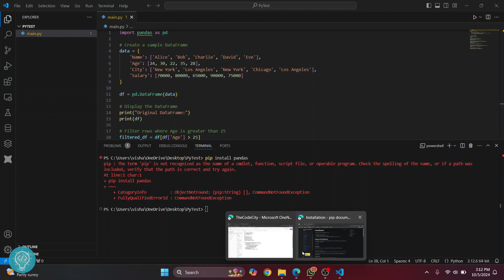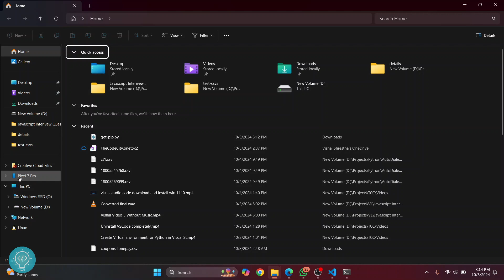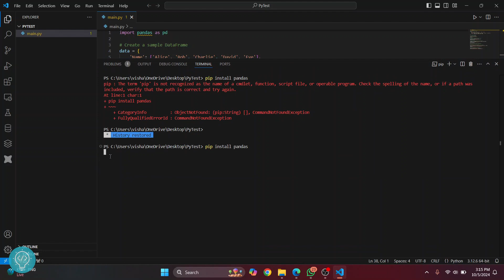How to Install PIP in Visual Studio Code (2024) - PIP for Python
In this quick and friendly tutorial, I’ll guide you through the essential steps to *install PIP in Visual Studio Code* (VSCode) for Python. PIP, the package installer for Python, is crucial for managing libraries and dependencies, making your coding journey smoother and more efficient. Whether you're a complete beginner or just looking to refresh your skills, this video is perfect for you!

- *Understanding PIP*: What it is and why you need it.
- *Setting Up Your Environment*: Ensuring Python is ready in your VSCode.
- *Installing PIP*: Step-by-step instructions to get PIP up and running.
- *Verifying the Installation*: How to check if PIP is correctly installed.

👨‍🏫 *About Me:*
I’m a passionate software developer and tutor, helping thousands of budding programmers overcome common issues like this one.

*⏱️ Chapters:*
00:00 - Introduction
00:20 - Downloading getpip.py script
00:40 - Installing PIP in VSCode
01:10 - Adding PIP to Path
02:20 - Verifying the Installation
02:40 - Conclusion

By the end of this 2:58-minute video, you'll have PIP installed and ready to use in Visual Studio Code, unlocking a world of Python packages at your fingertips!